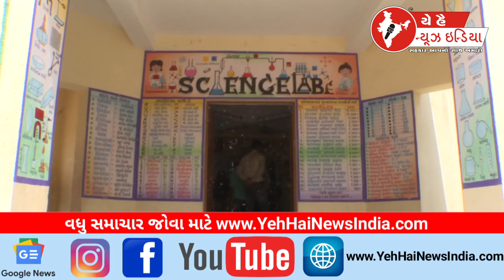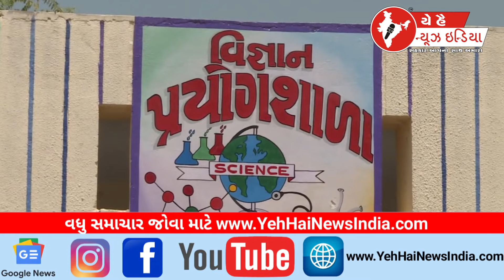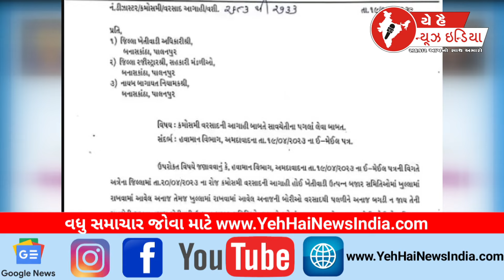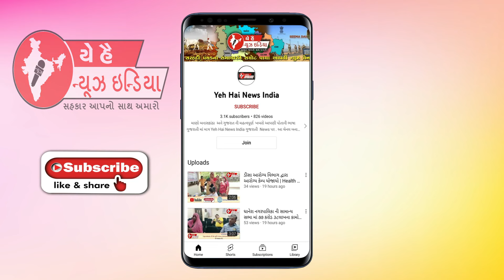19 April 2023 | YEH HAI NEWS INDIA CHANNEL